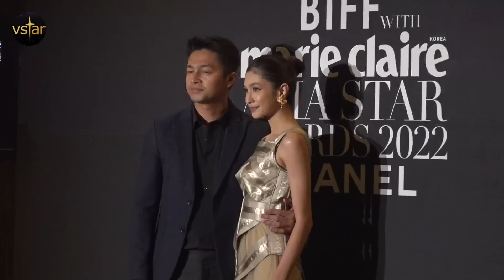[풀영상] 마리끌레르 BIFF ‘아시아 스타 어워즈’💋 한지민.정해인→김유정.신시아... 빛나는 아시아 스타들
마리끌레르가 주관하고 부산국제영화제가 주최하며 샤넬이 후원하는 ‘제 8회 아시아 스타 어워즈’가 10월 7일 저녁 부산 파라다이스 호텔에서 열렸습니다. 이 자리를 빛내기 위해 영화 ‘비상선언’의 배우 이병헌을 비롯해 박해수, 한지민, 변요한, 한예리, 정해인, 김유정, 최수영, 김혜준, 신시아, 김민하, 노윤서, 진호은, 쇼겐, 리나 아라시, 마리오 마우러, 미카 탐바용 등이 시상식을 찾습니다.

이날 시상식에는 제 27회 부산국제영화제 상영작인 영화 ‘배달의 기사’의 감독 난디타 다스와 호유항 감독, 리마 다스 감독, 웨이 레나이 용야오 감독 등 많은 아시아 영화인들이 함께 했습니다. 제 8회 아시아 스타 어워즈는 배우 장윤주의 사회로 진행되며 올해의 배우상, 아시아 스타상, 비져너리 감독상 등의 시상도 함께 이뤄집니다.

00:00 BIFF 아시아 스타 어워즈 2022 (주관 마리끌레르, 후원 샤넬)
00:11 장윤주 (Jang Yoon-ju)
00:40 신시아 (Shin Si-ah)
01:41 김혜준 (Kim Hye-jun)
02:30 최수영 (Sooyoung)
03:14 고아성 (Go Ah-sung)
03:45 한예리 (Han Ye-ri)
04:29 김민하 (Kim Min-ha)
05:25 한국영화공로상 수상자 마르틴 테루안느, 장 마르크 테루안느 부부
05:44 리나 아라시 (Lina Arashi, 嵐莉菜)
06:37 진호은 (Jin Ho-eun)
07:45 노윤서 (Roh Yoon-seo)
08:25 변요한 (Byun Yo-han)
08:51 박해수 (Park Hae-soo)
09:26 한지민 (Han Ji-min)
10:30 쇼겐 (Shogen, 尚玄)
11:15 대니얼 대 김 (Daniel Dae Kim)
11:51 마리오 마우러 (Mario Maure)
12:09 김유정 (Kim Yoo-jung)
13:04 정해인 (Jung Hae-in)
13:56 이병헌 (Lee Byung-hun)
14:66 영화 ‘배달의 기사’ 감독 Nandita Das (난디타 다스)